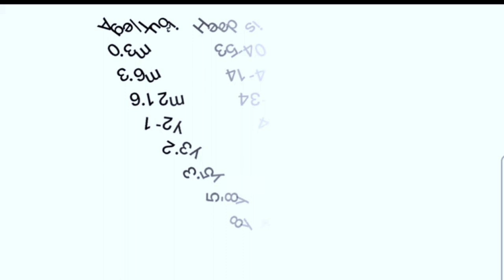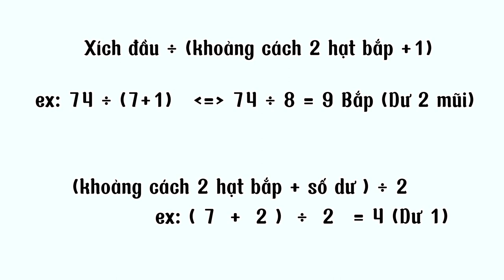Bài 302: Móc nón len trùm tai họa tiết hạt bắp | Bi Do Handmade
Cách móc nón len trùm tai họa tiết hạt bắp
Chất: Len milkcotton 125gr
Kim: 3,5mm
Size: 2 tuổi

Size nón Bí để trong video, cả nhà xem tham khảo làm theo số đo nhé